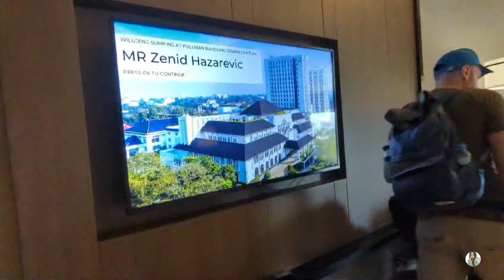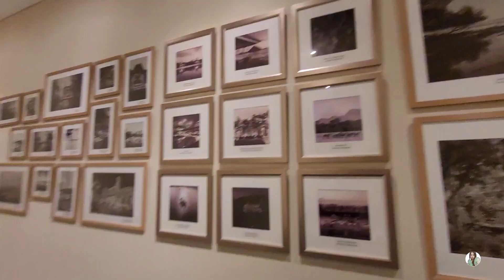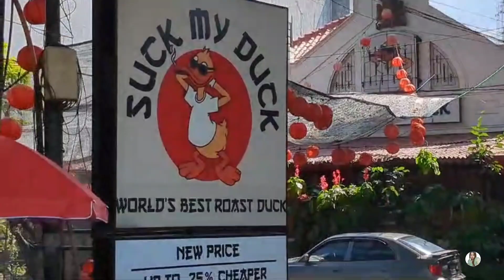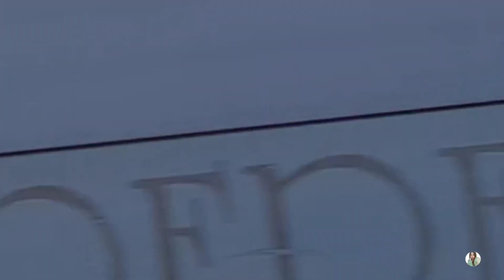MUDIK KE INDONESIA 2024 PART 4 (BANDUNG 1)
Lanjutan vlog bandung nya tayang di minggu depan yaaa 😊